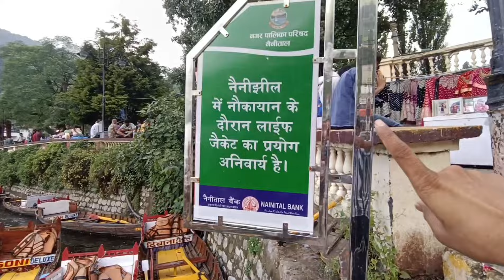Nainital Saste Main Ghume || नैनीताल आने की सभी रोड खुली हैं || होटल हुए सस्ते July 13, 2024